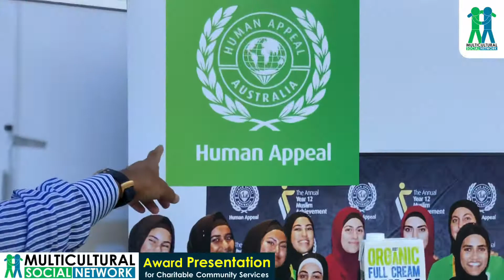"Multicultural Social Network (MSN) Award" presented to Dr. Zakaria Amin of Human Appeal Australia